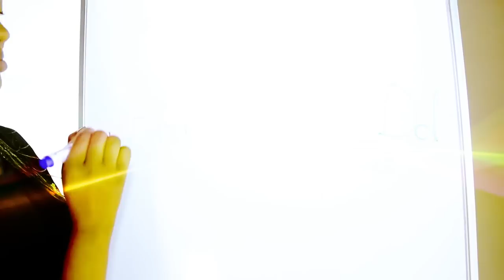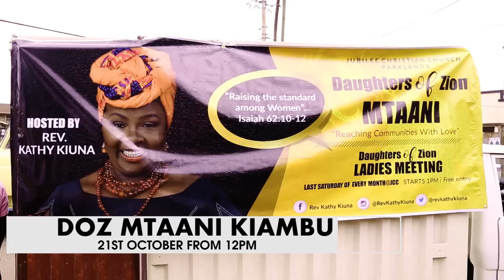Woman Without Limits - Ruth Kinuthia & Moses Onyango